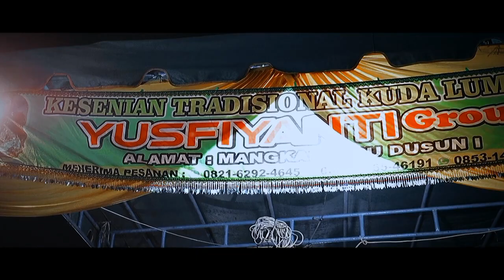Ritual buat orang kesurupan yusfiyanti show di perlanaan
di acara ritual ini acara sakral di seni budaya jaranan yisfiyanti membuat banyak juga penonton mendem jaranan